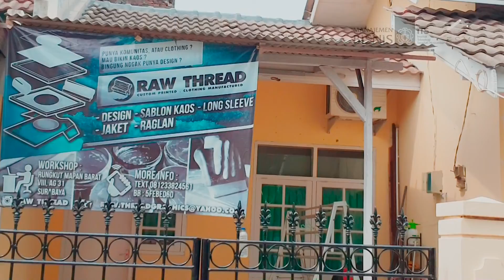NVC 2018 - SKUY. ID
こんにちは
Konnichiwa, penasaran Skuy.id itu apa?
Skuy.id merupakan produk baju dari Harap.Co
Penasaran dengan desain-desainnya?
Pantengi terusi instragram kami di Skuy_id!

New Venture Creation is a entrepreneurship course open to 3rd semester students. This course focuses on creating new venture by students, combining the textbook theories and entrepreneur experience. Students will learn basic business model and team formation principles that are central to creating entrepreneurial opportunities and taking action on them. The objective of the course is to prepare students to test the viability of new business opportunities and conduct a feasibility study, either for their own idea or for others. It is a real-life experience in entrepreneurship. It is an opportunity for students to learn how to start their own company, design sustainable business models, and importantly interact with a lot of interesting business people (local and international practitioners) through professional academic discussions.

Visit Manajemen Bisnis website
its.ac.id/mb